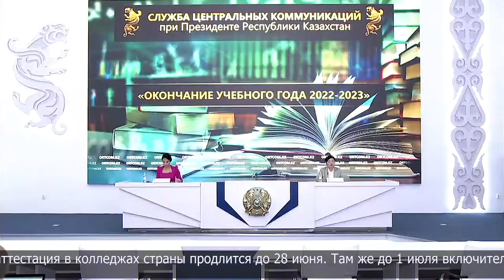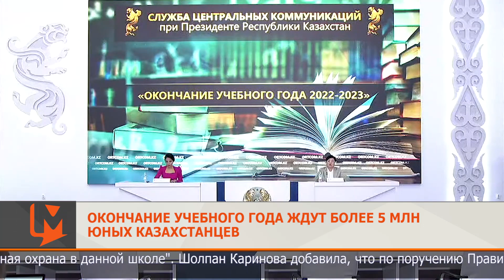Окончание учебного года ждут более 5 млн юных казахстанцев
Этот учебный год вышел на финишную прямую в 18 тысячах организаций образования страны. Сейчас в них обучаются и воспитываются более 5 млн юных казахстанцев. Школу в этом году заканчивают более 288 тысяч девятиклассников и свыше 172 тысяч учащихся 11 классов